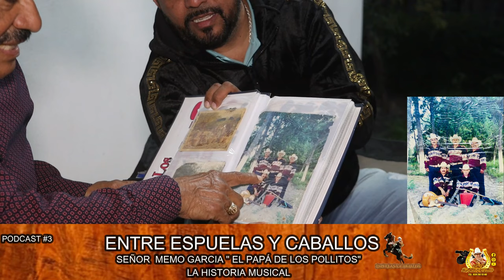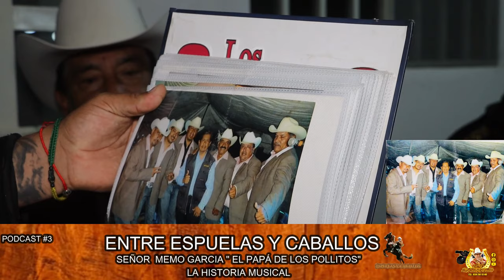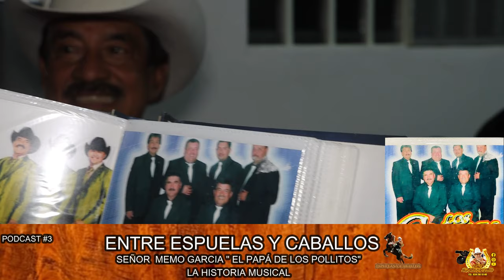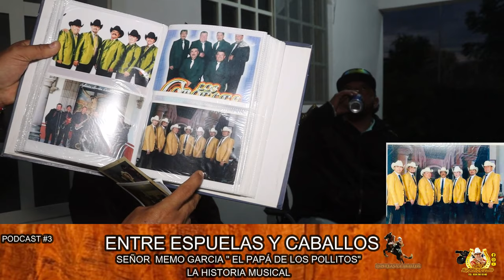PODCAST #3 DON MEMO GARCIA inicios de CORCELES DE LINARES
PODCAST # 3-- La Historia Musical de *Don Memo Garcia *
El Papa de los Pollitos * gRacias por compartirnos Parte de su vida Musical
Es Papa de los lideres de los Grupos:
 *Huapangueros De Hualahuises Garcia
  *Los corceles de linares oficial
* Garcia Memo Garcia Jr y Los de Linares